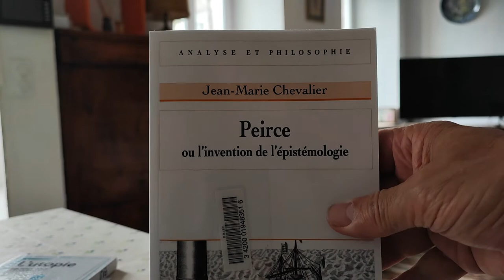de l'extase, hindouisme, Islam, christianisme.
Petite digression à partir de quelques lectures relatives à l'extase, à la béatitude, à l'éveil, à la contemplation, à la délivrance, à la mokti au fana